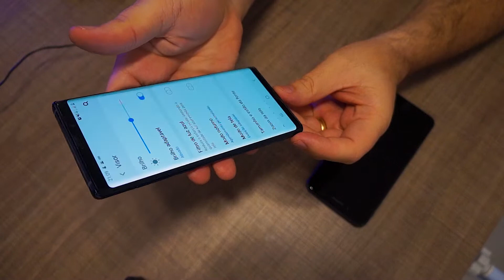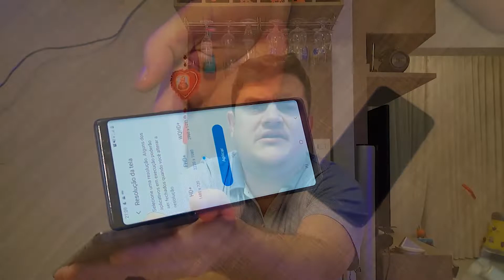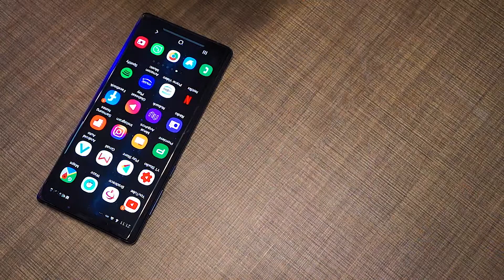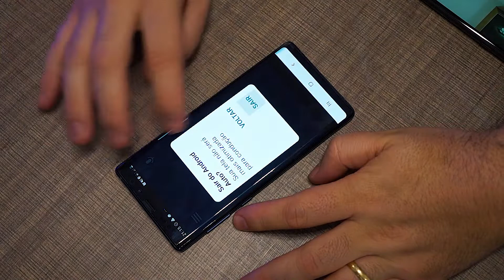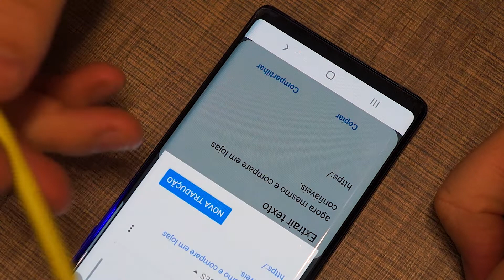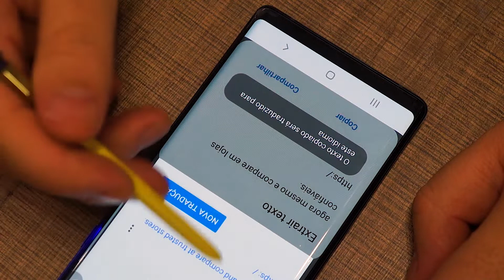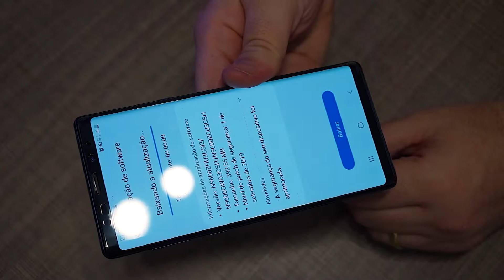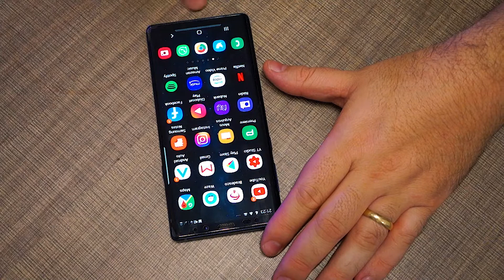VALE A PENA COMPRAR O Galaxy Note 9 - Em 2019? Parte 1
Eu adquiri o Galaxy Note 9 em Julho de 2019 e resolvi postar a minha opinião a respeito deste aparelho depois de um mês de uso, eu resolvi dividir o vídeo em 2, portanto compartilhem por favor.